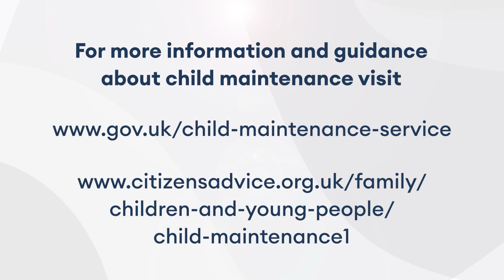Top tips for a positive outcome with the Child Maintenance Service